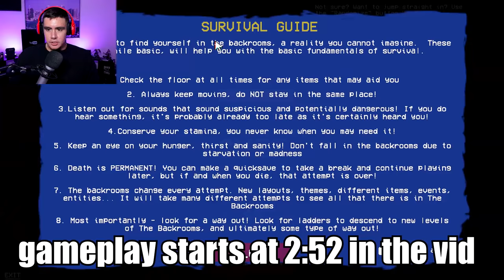YOU EITHER DIE IN THE BACKROOMS OR LIVE LONG ENOUGH TO HIT THOSE HIGH NOTES | Backrooms Survival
The Backrooms survival is hands down the scariest backrooms experience i've ever played..it's a test to see how long you can survive with world wide leaderboards to find out who can live the longest in the backrooms...or who can hit the highest screams